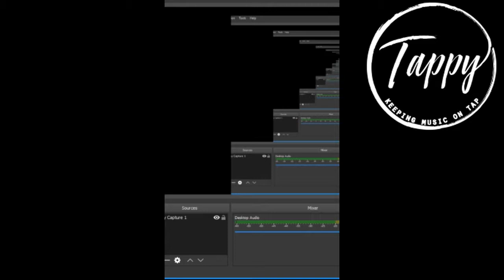Patrice Evra Makes Weird Crazy Video Of Himself Kissing And Caressing An Uncooked Chicken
Patrice Evra Makes Weird Crazy Video Of Himself Kissing And Caressing An Uncooked Chicken. Then states he has more crazy videos coming.